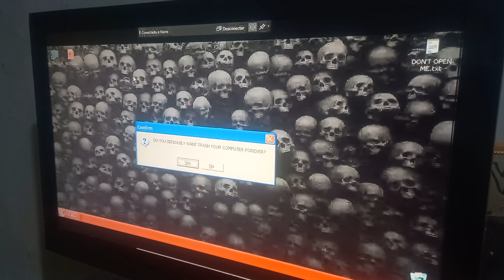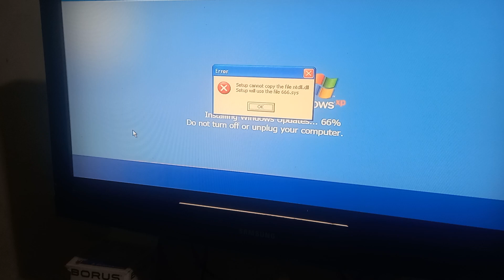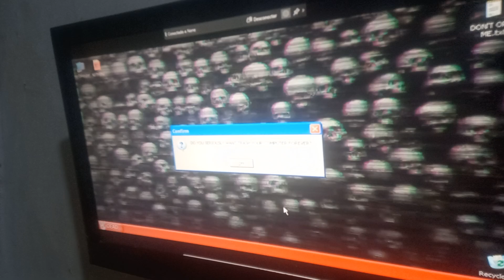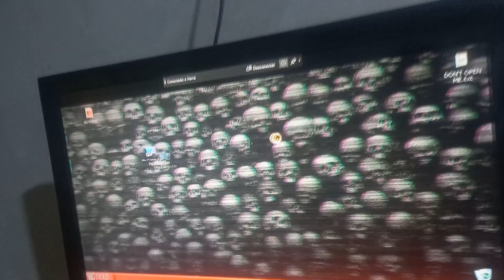TV Samsung ejecutando Windows XP edición terror en mi Windows 10 máquina virtual box en Windows XP💻💻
Pregúntame los comentarios qué Subiré destruir computadora o cerrar la ejecutar